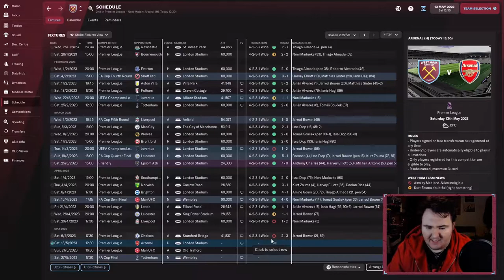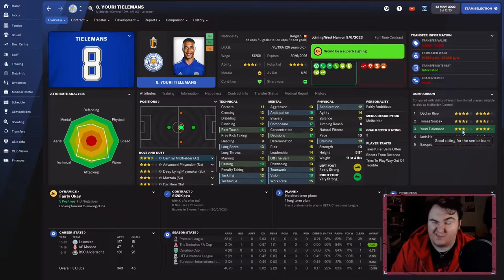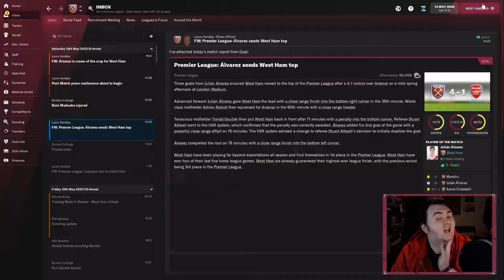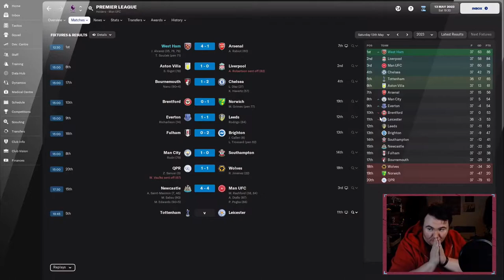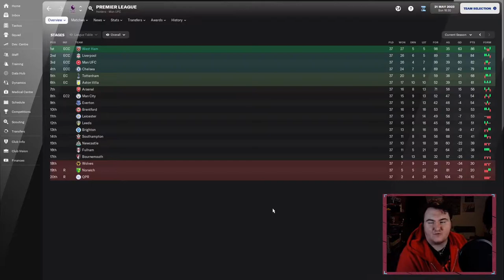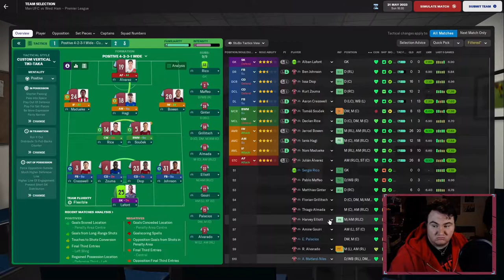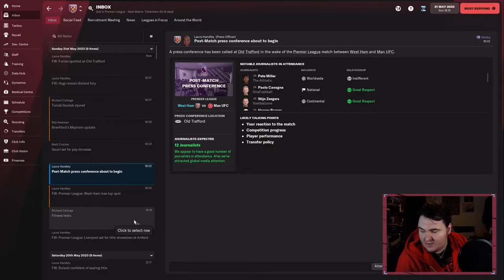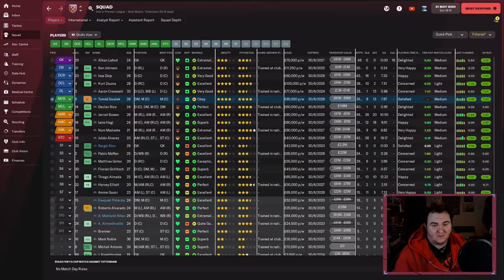CHAMPIONS? | S2Ep8 | Let's Go HAMMERS! | Football Manager 2022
Here we are with our first FM22 save at the London Stadium: Let's Go HAMMERS!

The aim is simple: restore West Ham to their former glory. We want to try and get the Hammers into the Champions League, finish 3rd or higher and try our best to win the FA Cup. And we're going to try and do all of that within five seasons.

Can we do it? Let's find out!